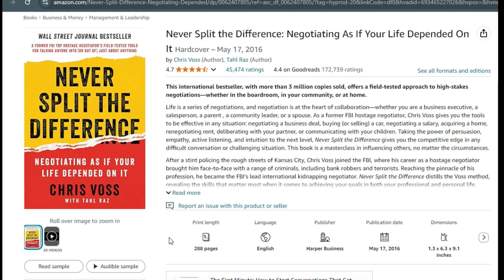Episode 169: “Patient Communication 101- How to Talk to People and Start Creating the Ideal Day”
How do you communicate with your patients? Do you make eye contact when discussing treatment recommendations? Is body language crucial in the dental office? Join Jon and Wes as they explore essential communication strategies that may seem straightforward but are vital for building trust and rapport. Tune in for a deep dive into the basics of effective communication on this episode of The Dental Guys.

Follow the link to receive $500 off a Spear Seminar

Text The Dental Guys your comments and questions: 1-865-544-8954

Restorative Driven Implants -RDI is a premier educational resource that leverages current science-informed curriculum and predictable protocols to advance Dental Practitioners who want to succeed with all aspects of dental implantology.
Choose Dental Crafters Network – where your vision meets innovation! Visit dentalcrafters.net or